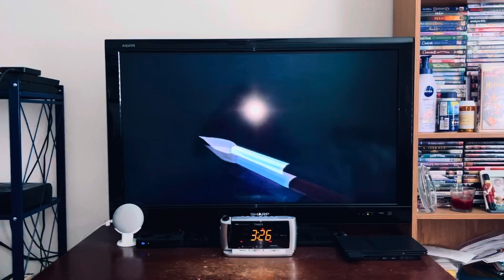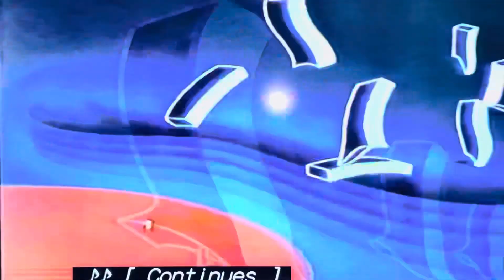Melody Time🎶 (1948) Bumble Boogie🐝 [Flight of the Bumblebee🐝]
Taken From My (1998) Walt Disney Home Video/Walt Disney Masterpiece Collection Actual Retail Sales VHS Copy Release Of Walt Disney's Melody Time🎶 (1948) 50th, Anniversary Edition.
No Copyright/Claim/Infrengement/Strike/Intended Fare Use Content